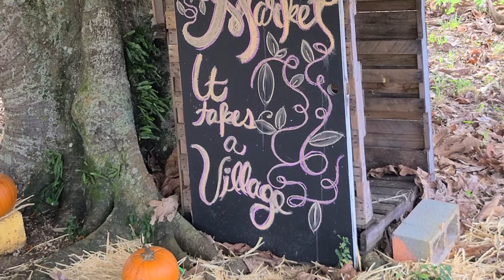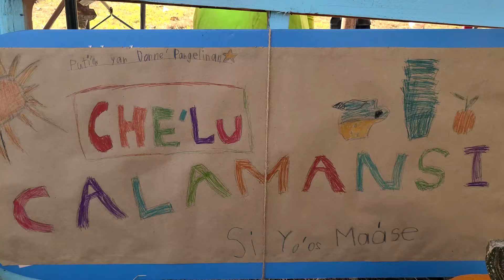Fall Farmers Market celebrated spirit of local entrepreneurship and agriculture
With the weather cooperating, the Fall Farmers Market was bustling with activity and smiles at Fort Apugan in Agana Heights. Organized by Fam Farms, the event was an opportunity to embrace the vibrant spirit of local entrepreneurship an agriculture.